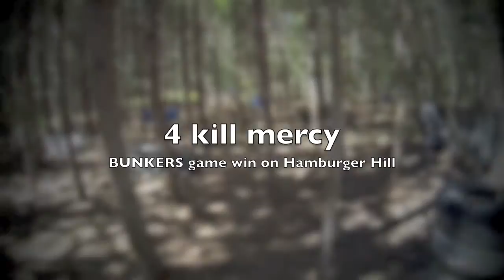Kyle Costa - Paintballer profile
Footage taken on a GoPro Hero3 Black Edition camera mounted on an upside down monopod as well as a head mounted GoPro Hero3 Black Edition. This footage was taken on August on two different Saturdays, from 10am - 4pm at Borden Paintball Club.  Please join up our field's page on Facebook, "The Real Borden Paintball Club," for constant updates of field, information, buy and sell posts and friendly conversation between players.

Stars come out (Dillon Francis Remix) - Zedd

Positive Vibes - Savant

BORDEN FAMILY BALLERS!